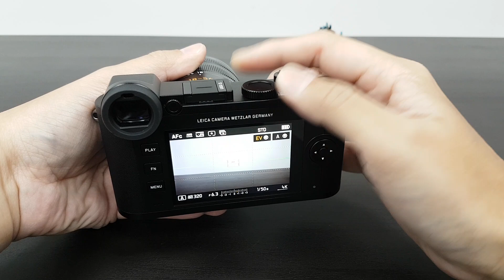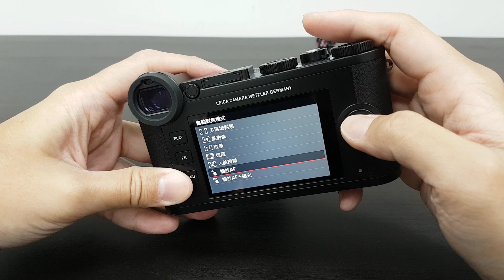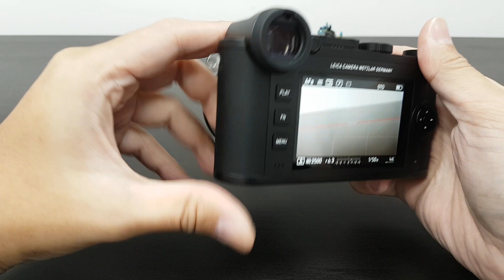【Leica CL】外觀及操作介紹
傳統與創新的融合 ‧徠卡 Leica CL 評測報告！

在2014年以前徠卡用戶可能壓根都沒想過 Leica 會推出自家第一款支援自動對焦的可換鏡相機 Leica TL，而且還打造全新的 TL 系列鏡頭群，徠卡更在今年第三季發表了 Leica TL2，不過規格上與前代的差異並不大，只能說是小改款而已。